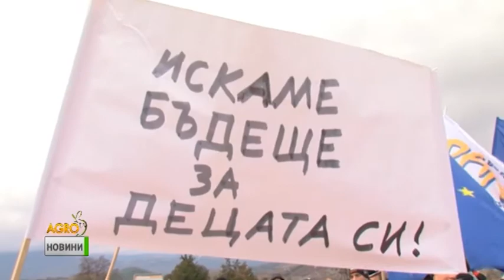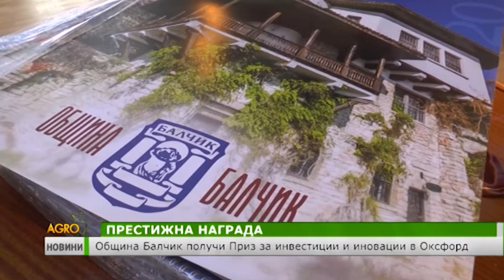Централна емисия новини на Агро Тв - 28.12.2017 г.